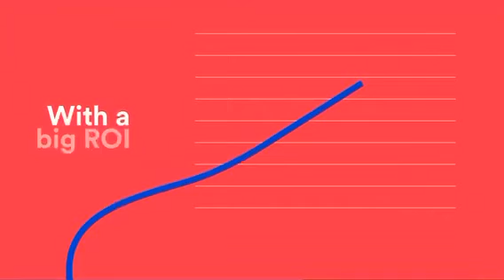Watch the Evergreen Trading 1 minute explainer video... A Smart Strategy for Savvy Brands